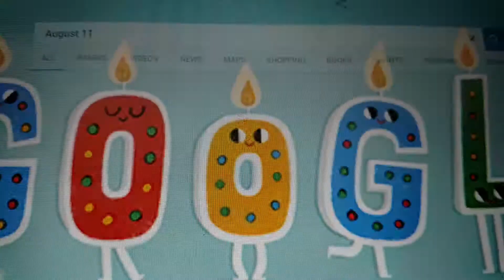(2422) GOOGLE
NEWS